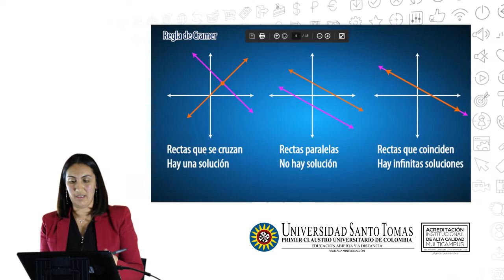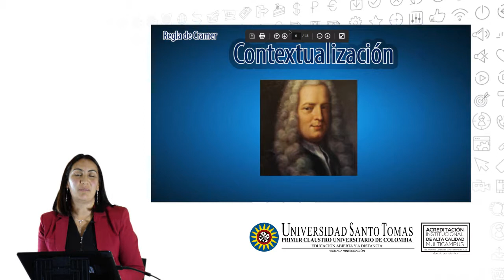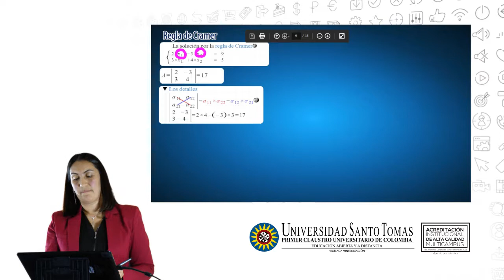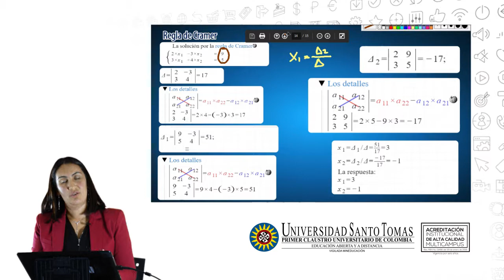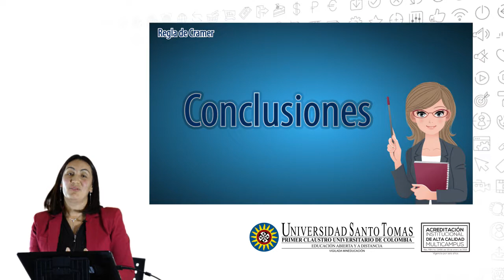Regla Cramer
Este video busca resolver sistemas de ecuaciones lineales, mediante la regla de Cramer, para dar solución a situaciones que involucran dos o más variables.